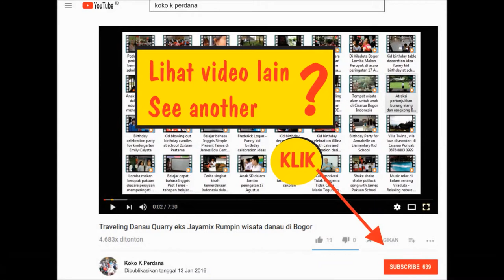Vinchy birthday di sekolah